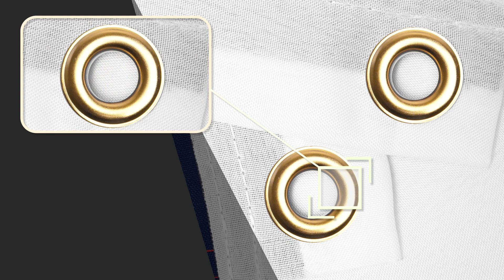Utah 2023 Version - 150D Flag